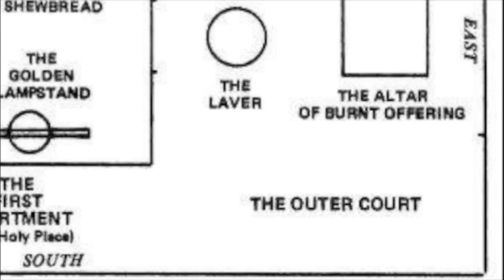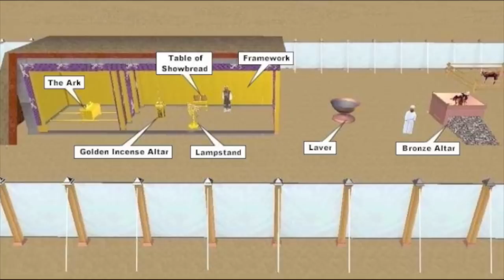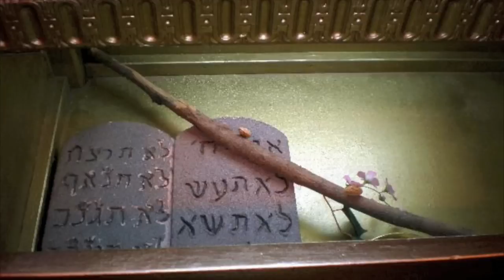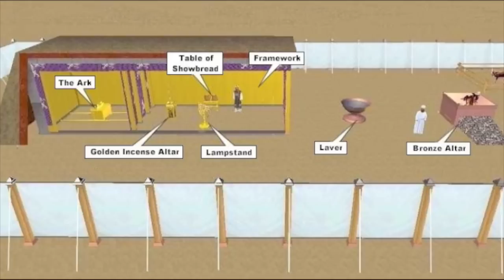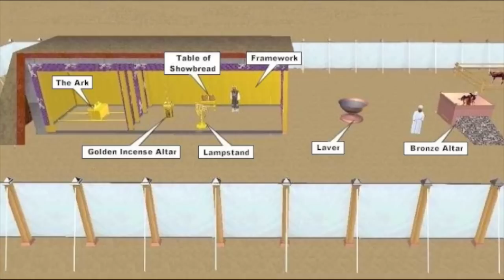Revelation's Sanctaury Pattern | 1 | Stephen Bohr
Did the work of Jesus end at the Cross? Is it over? Is there prophetic significance in the old Hebrew Sanctuary for today?